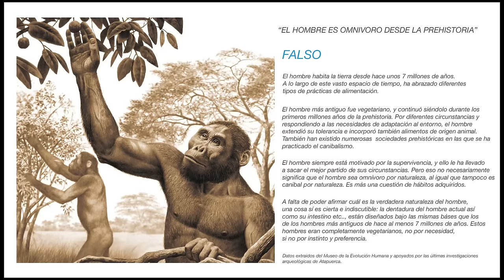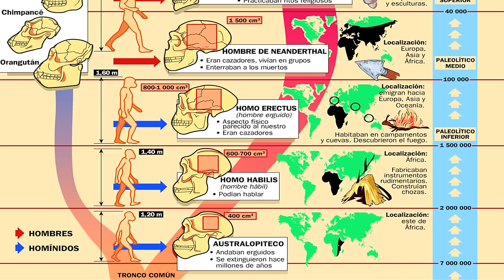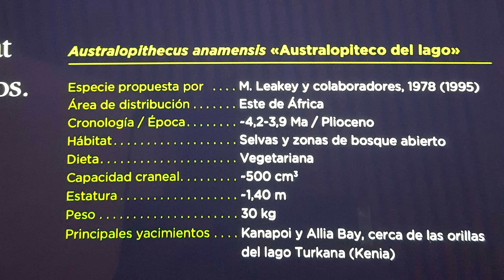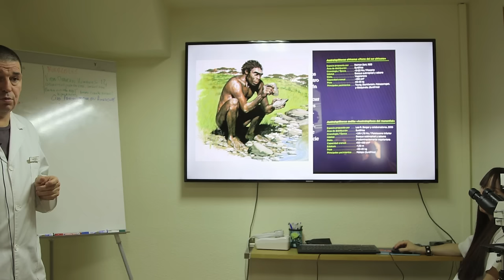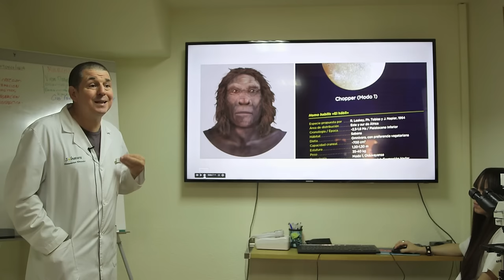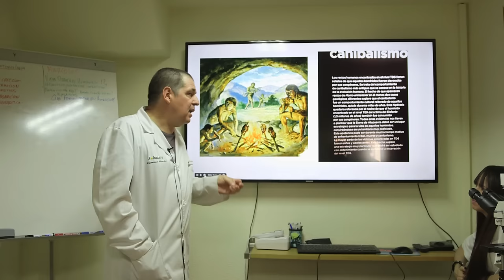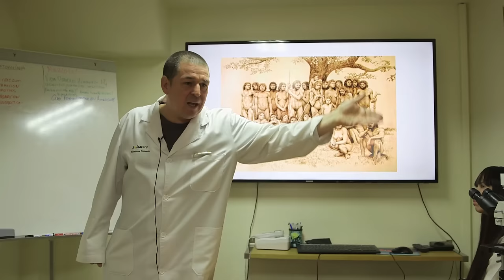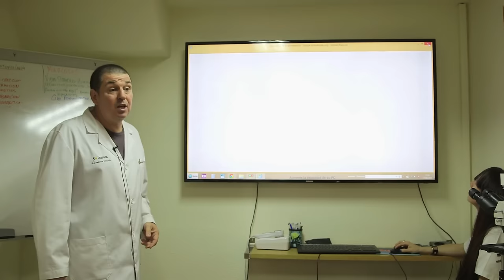Prehistoria de la Alimentación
PRE-HISTORIA DE LA ALIMENTACIÓN

Cómo se alimentaban los primeros hombres?
Somos omnívoros por naturaleza?
Evolución de las especies prehistóricas